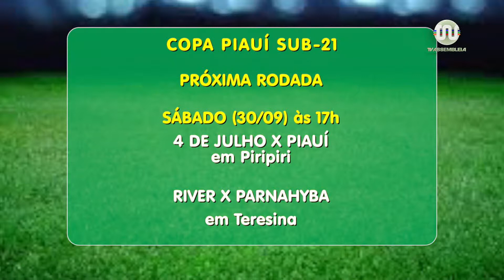Quadro de Esporte - Alepi TV 1ª Edição 26.09.17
Confira mais uma edição do Quadro de Esporte, do Alepi TV 1ª Edição, com o comentarista esportivo Jota Bahia, que traz para você os principais destaques do esporte piauiense.